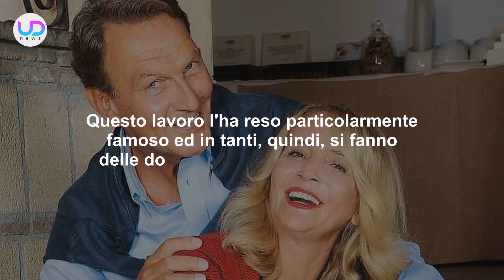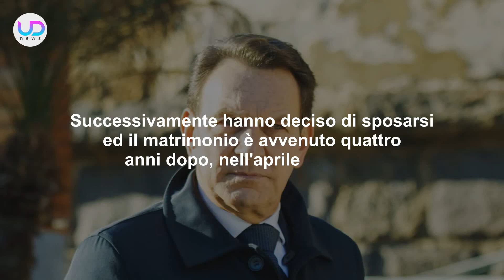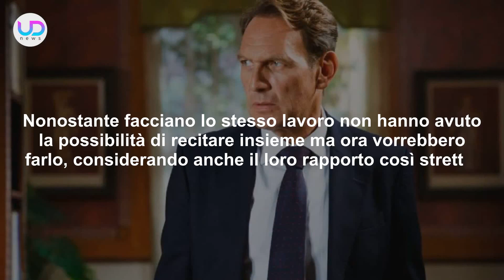Riccardo Polizzy Carbonelli: Tutto Sulla Moglie Marina Lorenzi!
Riccardo Polizzy Carbonelli: il noto attore di Un Posto al Sole, molto amato dal pubblico, è felicemente sposato da tempo con Marina Lorenzi. Ecco chi è...